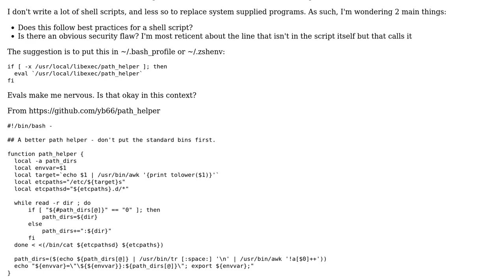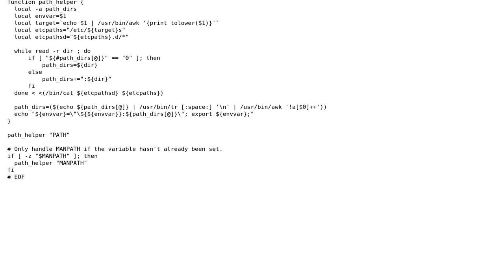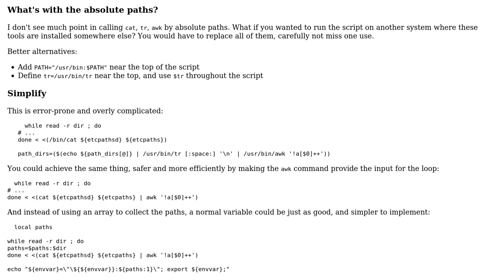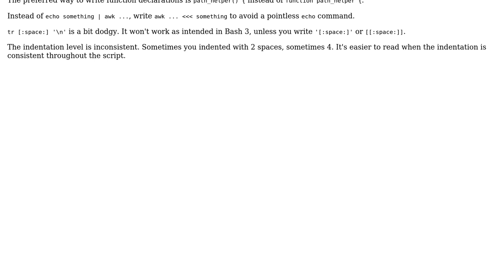A replacement for OSX's path_helper (2 Solutions!!)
A replacement for OSX's path_helper

With thanks & praise to God, and with thanks to the many people who have made this project possible! | Content (except music & images) licensed under CC BY-SA | Music | Images & others | With thanks to user Stephen Rauch user janos user ian and the Stack Exchange Network Trademarks are property of their respective owners. You are responsible for your own actions.